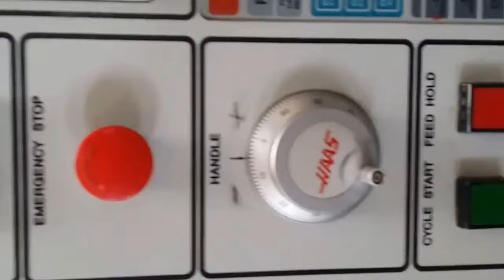HAAS, VF-0, 20" X, 16" Y, 20" Z, NEW: 1995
Stock #: 78122 | SOLD

Machinery Resources International is a full service pre-owned machinery dealer serving the manufacturing industry worldwide. MRI supplies high quality, pre-owned machinery in the domestic and international marketplace.